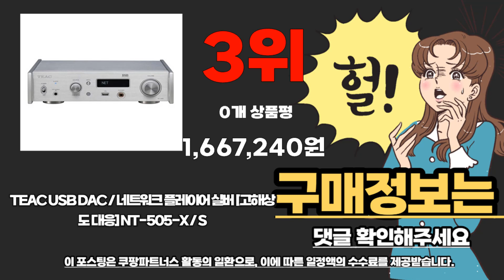네트워크플레이어 추천 2023년 추천순위 TOP10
❤️❤️❤️ 네트워크플레이어 구매 가격 평점 리뷰 정리해 봤어요! ❤️❤️❤️
[00:06]
10위. SMSL SD-9 MQA 풀 디코딩 HIFI 네트워크 [400,000원]

[00:11]
9위. DENON 데논 DNP-2000NE 네트워크 플레이어 실버 [1,780,000원]

[00:17]
8위. 하이파이로즈 RS-250A ( ROSE RS250A) 멀티미디어 네트워크 [2,500,000원]

[00:22]
7위. 마란츠 M-CR612 네트워크 오디오 CD 리시버 인티 [656,000원]

[00:28]
6위. 하이파이로즈 RS-250A ( ROSE RS250A) 멀티미디어 네트워크 [2,500,000원]

[00:33]
5위. Cocktail Audio 칵테일 N25 네트워크 플레이어 정품+이글 [950,000원]

[00:39]
4위. 티악 NT-505-X (B) 네트워크 플레이어 [1,957,000원]

[00:44]
3위. TEAC USB DAC / 네트워크 플레이어 실버 [1,667,240원]

[00:50]
2위. 캠브리지오디오 Azur 851N 플래그쉽 네트워크플레이어 블랙 [1,900,000원]

[00:55]
1위. Bluesound 블루사운드 NODE 3세대 네트워크 플레이어 [658,000원]